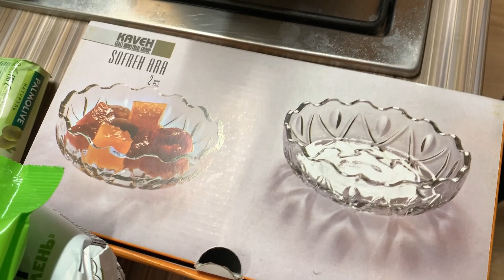№1009 НАС НАДУЛИ 🍊Купили ЛОПАТЫ ⛄ БОРЕМСЯ со СНЕГОМ ❄ПОКУПКИ к Новому году 🔹 Едем в МОСКВУ 🚙 ВЛОГ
Мы закупились в магазине, нас обманули. Снег продолжает падать. Мы купили лопаты, боремся со снегом. Зима в Подмосковье. Некоторые покупки к Новому году. Поехали в Москву. ВЛОГ. Семейное видео. Реальная жизнь семьи на даче.